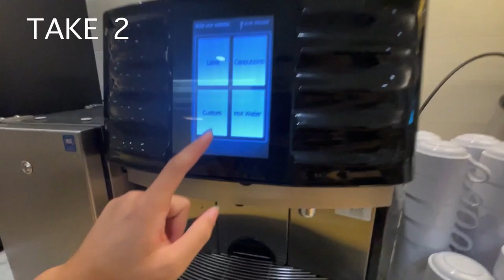WCCC 2022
we finally had in person WCCC again! it was so much fun seeing old friends and meeting new ones:) i hope you enjoyed watching!

✰ instagram: @phobtos (photography) // @phobsz_ (main)

ABOUT ME:
Hi there! I'm Phoebe and I LOVE photography, editing, and sports (mainly volleyball).

should we do a sub count👀127